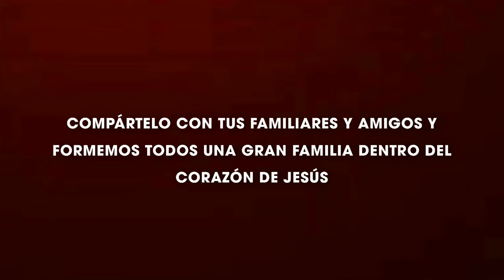Buentemporal San Gaspar, Tonalá 2023